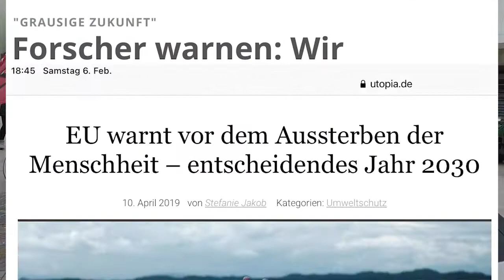Routine-Swarming | XR Hamburg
Merkel als Umweltministerin schon 1997: "Wenn ihr es heute nicht macht..."
Scheint als hätte sie es als Kanzlerin all die Jahre vergessen. Oder liegts am politischen System? Wir denken ja und fordern ein Demokratie Update mit einer institutionalisierten gelosten Bürger*innenversammlung.
Weiter so wie immer - das geht leider nicht mehr. Wir sagen stopp - wieder und wieder und wieder. Handeln wir jetzt und begrenzen den Schaden soweit es geht und so schnell es geht.

Mach mit und schließ dich an.
Hoffnungslos? Na dann los - jetzt!